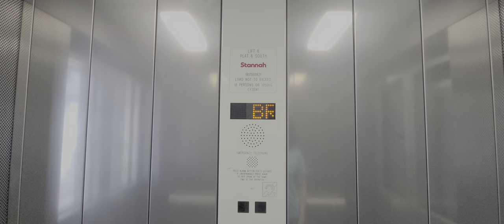2019 Stannah Lift @ Derby Platform 7 & 6